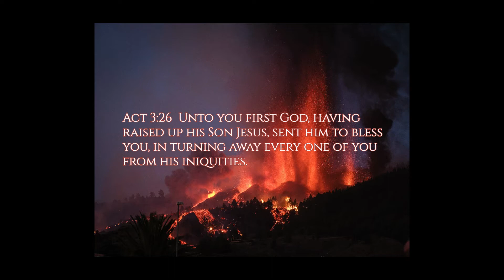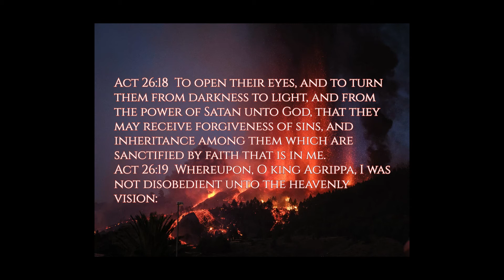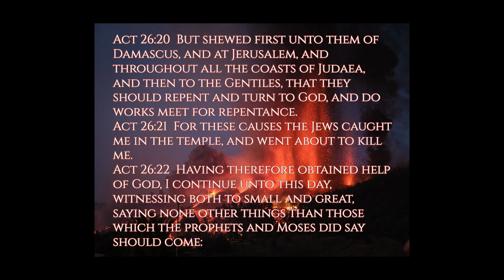Jesus Christ didn't give us access to the HOLY Spirit so you could keep sinning.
' And to the angel of the church in Philadelphia write; These things saith he that is holy, he that is true, he that hath the key of David, he that openeth, and no man shutteth; and shutteth, and no man openeth; I know thy works: behold, I have set before thee an open door, and no man can shut it: for thou hast a little strength, and hast kept my word, and hast not denied my name. Behold, I will make them of the synagogue of Satan, which say they are Jews, and are not, but do lie; behold, I will make them to come and worship before thy feet, and to know that I have loved thee. Because thou hast kept the word of my patience, I also will keep thee from the hour of temptation, which shall come upon all the world, to try them that dwell upon the earth. Behold, I come quickly: hold that fast which thou hast, that no man take thy crown. Him that overcometh will I make a pillar in the temple of my God, and he shall go no more out: and I will write upon him the name of my God, and the name of the city of my God, which is new Jerusalem, which cometh down out of heaven from my God: and I will write upon him my new name. He that hath an ear, let him hear what the Spirit saith unto the churches. '
Revelation 3:7-13

'And I saw heaven opened, and behold a white horse; and he that sat upon him was called Faithful and True, and in righteousness he doth judge and make war. His eyes were as a flame of fire, and on his head were many crowns; and he had a name written, that no man knew, but he himself. And he was clothed with a vesture dipped in blood: and his name is called The Word of God. And the armies which were in heaven followed him upon white horses, clothed in fine linen, white and clean. And out of his mouth goeth a sharp sword, that with it he should smite the nations: and he shall rule them with a rod of iron: and he treadeth the winepress of the fierceness and wrath of Almighty God. And he hath on his vesture and on his thigh a name written, KING OF KINGS, AND Lord OF LORDS. '
Revelation 19:11-16

If the Holy Spirit leads you to donate, here's my PayPal. Will be used for the ministry of the Kingdom of God.